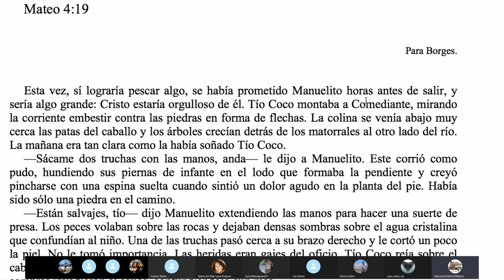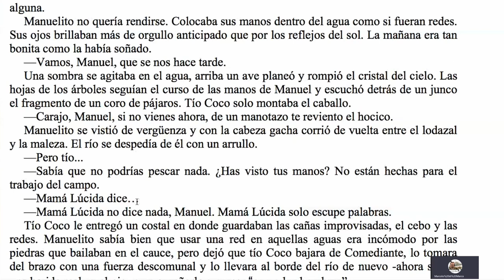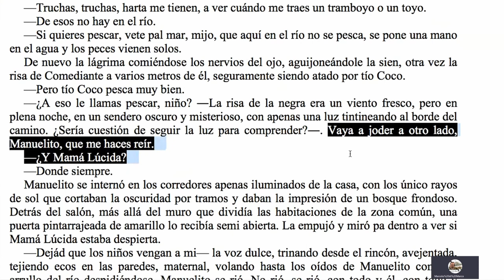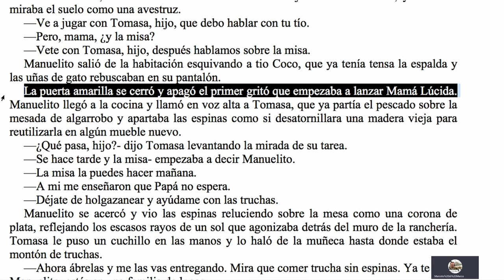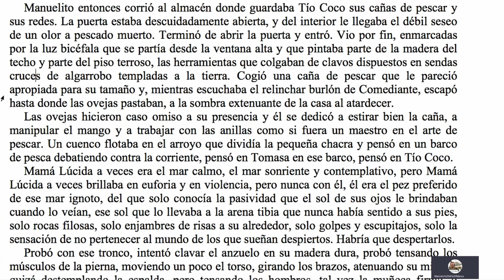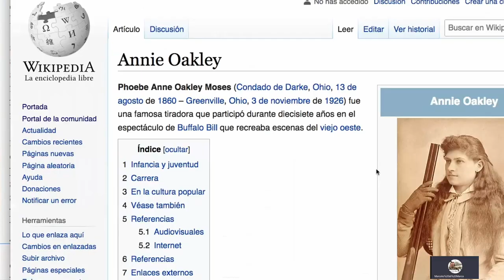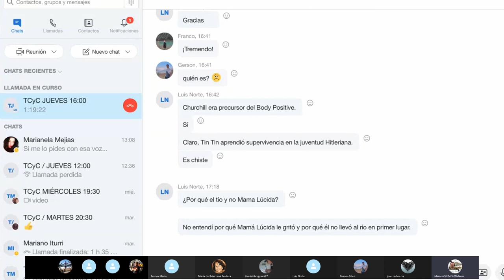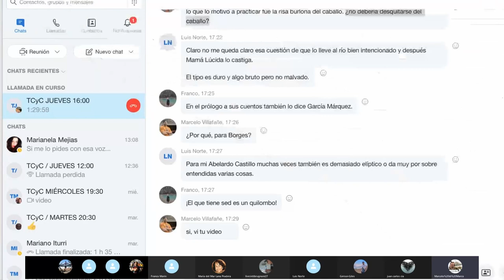¿Cómo PESCAR al LECTOR con nuestros textos? 🎣/ TCyC #342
Marcelo di Marco y el grupo de los jueves a las 16:00 abordan la primera lectura de un cuento. ¿En qué aspectos nos concentramos para esa primera vez? ¡Muchas gracias al excelente poeta y narrador peruano Gerson Giles Valderrama, y a ustedes, querida audiencia, por likear, comentar y compartir este nuevo programa del TCyC!